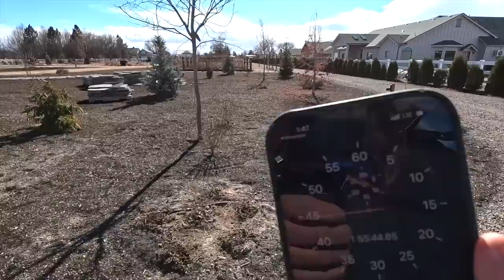Timed Garden Cleanup in the Wind! ⏱️🌿✂️ // Garden Answer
Products I Recommend

🌿MAILING ADDRESS🌿
Garden Answer
580 S Oregon St